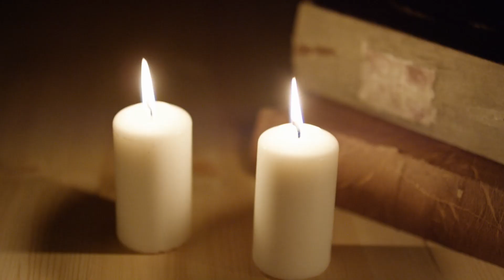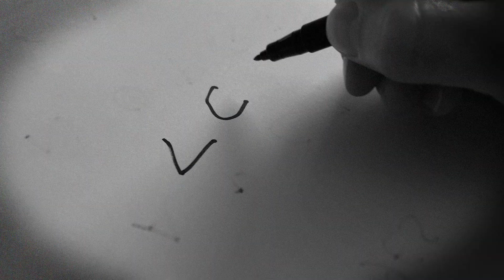The Science Behind The Ouija Séance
Have you ever taken part in a séance or used a Ouija board only to be freaked out by some unseen force pushing the pointer around? It is easy to believe this is the result of some paranormal entity at work, but is this really the case? As part of IFLScience’s Halloween series, we delve into the psychology behind this iconic method for “contacting the dead”. Although the explanations may be anything but supernatural, they are still pretty fascinating.